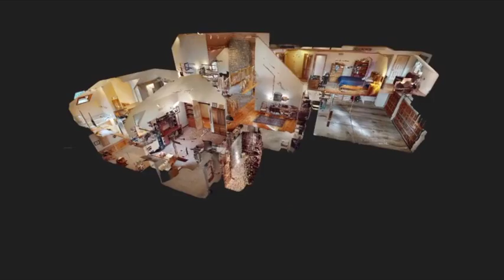2140 WINGATE DR, DELAWARE, OH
JUST LISTED!

2140 WINGATE DR
DELAWARE, OH

4 BED / 4.5 BATH / 6,123 SQFT / $950,000

Welcome to your "Get Away From It All" magnificent home tucked away in the highly sought after Wingate Farms Community. The home is situated on over 1.5 wooded acres overlooking a ravine, stream & beautiful wildlife. The main level consists of a grand foyer, the Owner's Suite complete with Built in Armoire, drawers, Vanity, private deck & En-Suite Bathroom with jetted tub, steam shower, double vanity & walk in closet, the Great Room with vaulted ceilings & skylights, a wall of windows, gorgeous fireplace & access to the main deck, a formal dining room, furnished 3 season room, home office, 1/2 Bath, Laundry room & your Chef's kitchen with Corian countertops, custom soft close cabinetry, Walk in Pantry & stainless steel Appliances including a Sub Zero refrigerator & Jenn-Air range. Upstairs consists of 3 bedrooms, 2 full baths, a media loft, Library & tons of storage. The Finished Lower Level is made for entertaining or a fun Staycation with it's Billiard Room, Full Bar with ice maker, fridge & sink, Cozy fireplace, Furnished Home Gym, Full Bath & Wine Cellar. Walk out the french doors to enjoy Summer Evenings on the patio. The lower level also houses 2 Utility Rooms with Built in storage, stocked Work Shop & Doggie Bath. The roof was replaced 2021. Enjoy the Community amenities from the Par 3 Golf course, lighted basketball & tennis courts, Pavilion with grills & fireplace, Hiking paths & paved cart/bike path throughout. Golf Cart Included! Call today for your private tour!